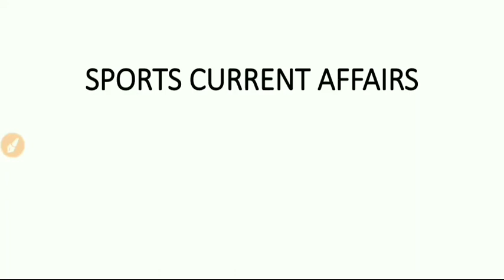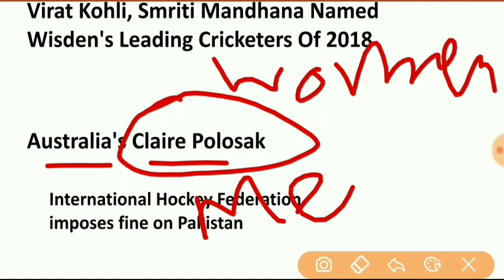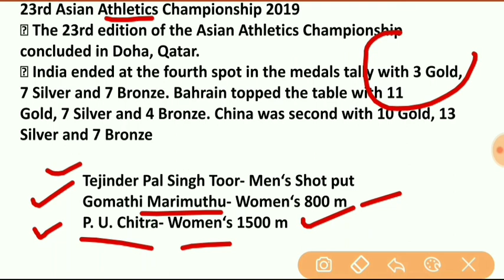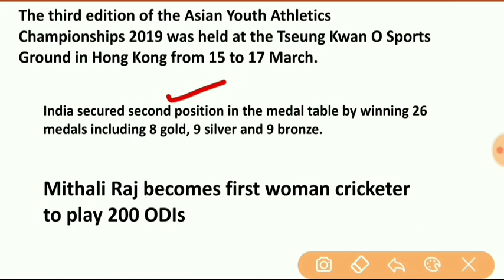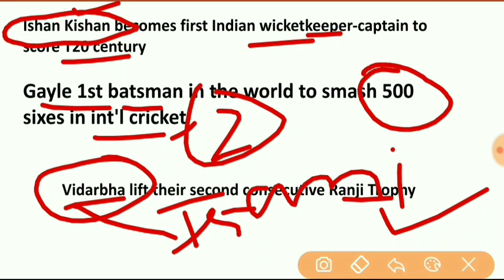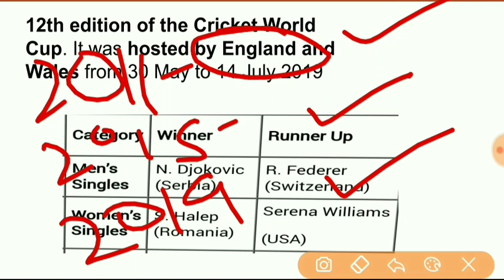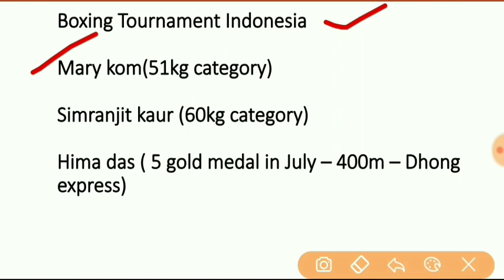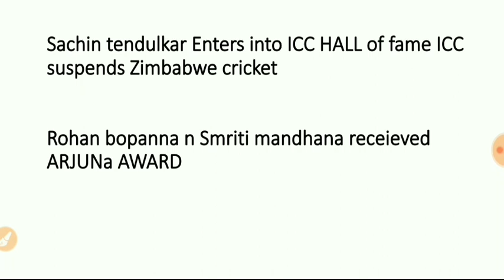Sports Current affairs 2019 | CDS | AFCAT| INET |SSC | BANK | RAILWAY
sports current affairs 2019
complete sports current affairs 2019 in english
2019 sports current affairs
games current affairs 2019
2019 game current affairs

Here we are providing you all the important sports Current affairs of 2019. We are covering the most important one's from various games which you will encounter in your upcoming examinations.

Username- government_exams_funda

History part-1

History part-2